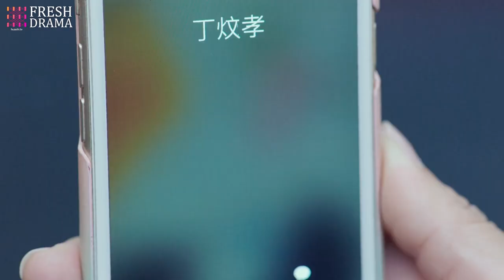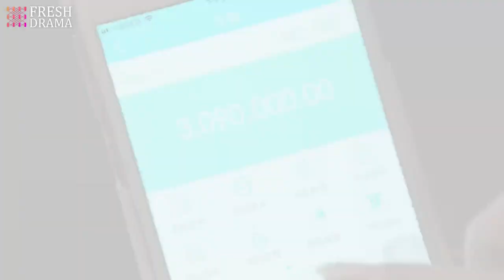Our whole fortune got ripped off, we're gonna be homeless! | The Faded Light Years | Fresh Drama